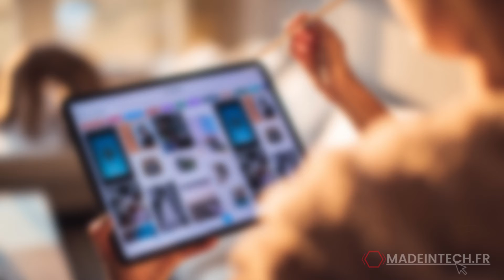TOP 5 DES MEILLEURES TABLETTES EN 2022 - Made In Tech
Les liens des produits de la vidéo :
⭐ Apple iPad Pro
⭐ SAMSUNG GALAXY TAB S8
⭐ Apple iPad Air
⭐ Lenovo Tab P12 Pro
⭐ Samsung Galaxy Tab S7+

⭐Nos partenaires⭐

📰 Articles de blogs :

Produits :
► Les meilleurs claviers de jeux en 2022

Tutos :
► Comment appliquer la pâte thermique sur son processeur ?
► Comment optimiser Windows pour améliorer les performances des jeux ?
► Comment choisir son alimentation PC ? – Guide complet 2022

Chapitres de la vidéo :

00:00 - Introduction
00:05 - Produit 1
00:30 - Produit 2
00:55 - Produit 3
01:20 - Produit 4
01:45 - Produit 5
02:10 - Outro